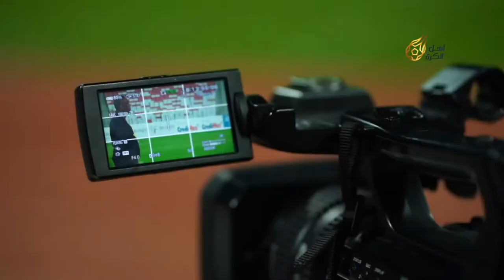Bahrain Episode 6 - Interview after game East Riffa - Muharaq 1-0 !